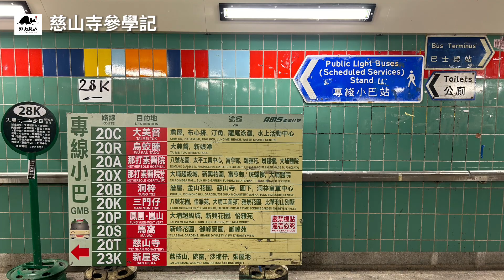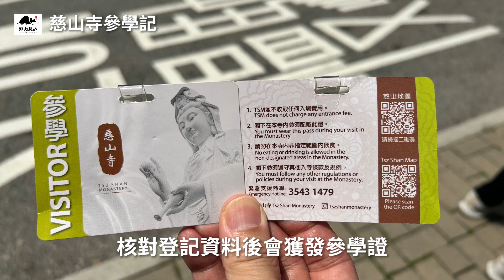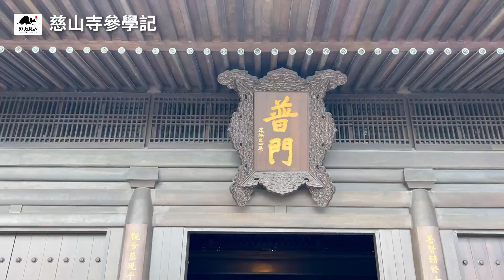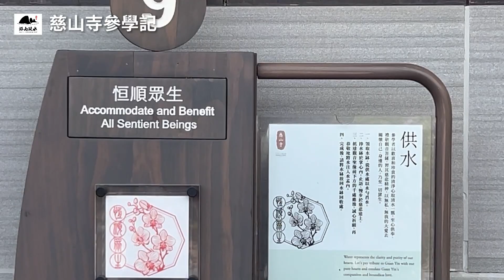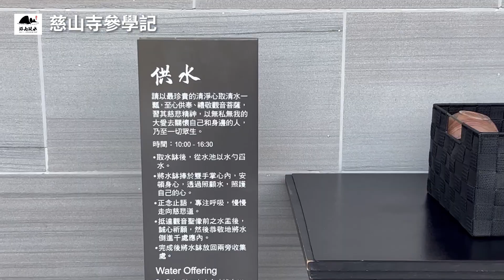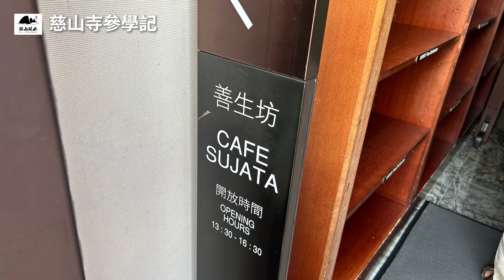【遊山玩水。好風光。慈山寺參學記】慈山寺